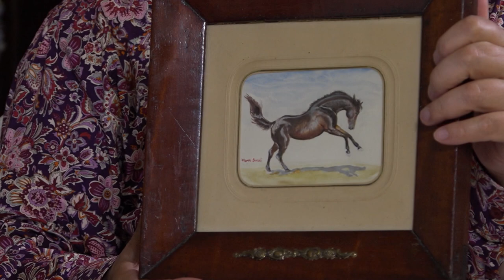Poza Polityką - the best of! Podsumowanie 1 sezonu | E. Wierzbicki